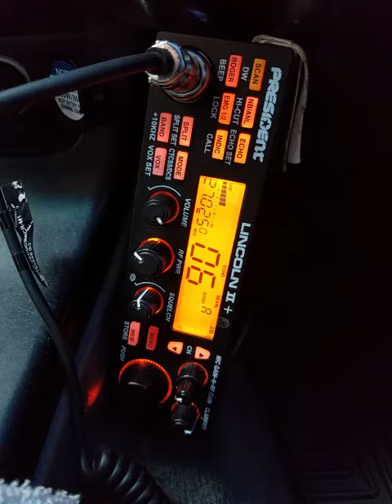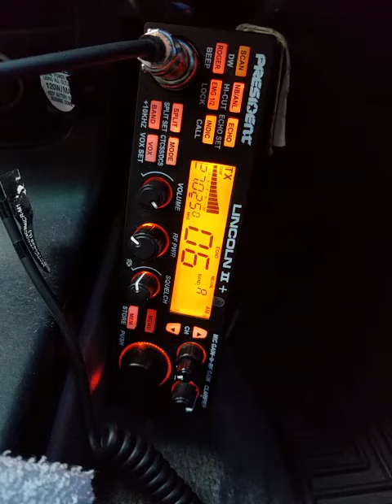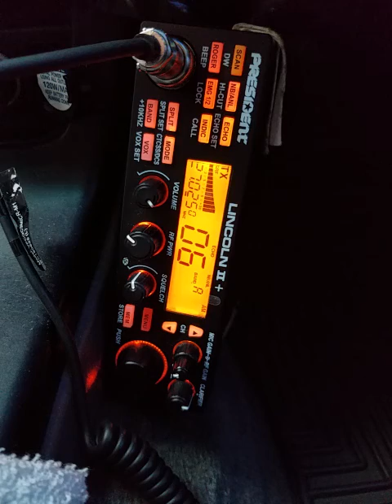10-14-2022 ModSqd Some Action 27.0250Mhz